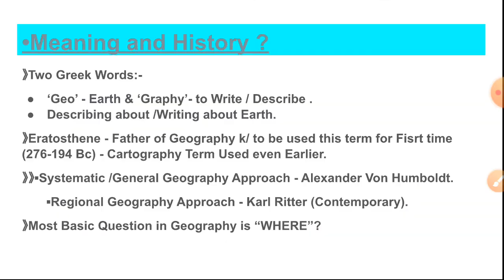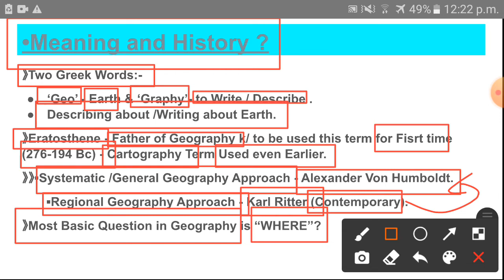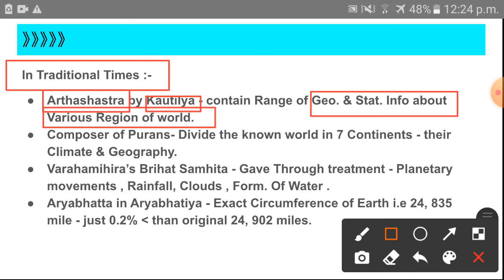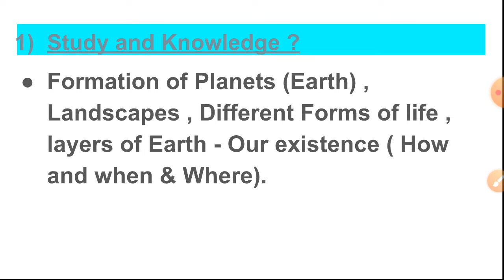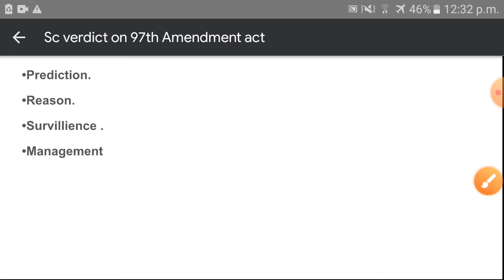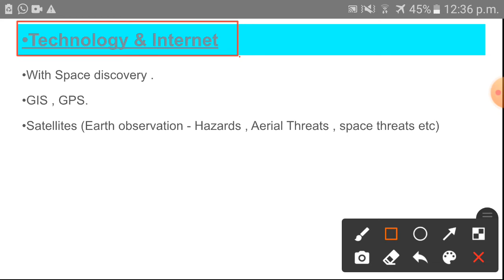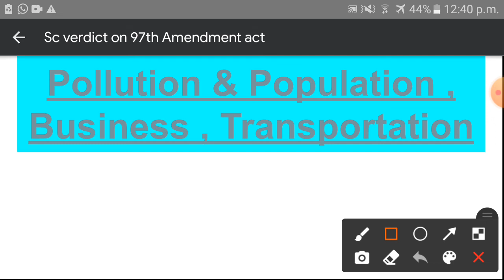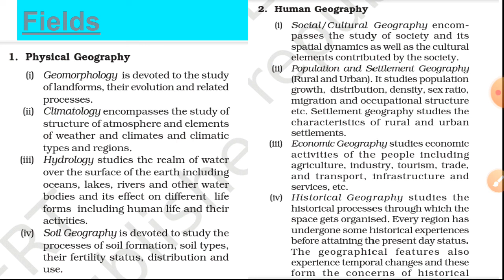Importance of Geography || Geography- JKPSC_AR || Physical & General Geography | History and Meaning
This lecture contain Details about Meaning , History , Types and importance of Geography .
Physical and Human Geography
General and Physical Geography.
Father of Geography .
field of Geography.
Importance of Geography.

Important for Jkpsc Assistant Registrar Co-Operative Societies Exam , Jkpsc KAS exam , Jkssb Finance Account assistant (FAA) exams , Jkssb Finance Inspector exam, Cooperative Banks and IBPS exam , UPSC and various State Pcs/Psc exams , Cooperative Societies exam, SSC exams etc .